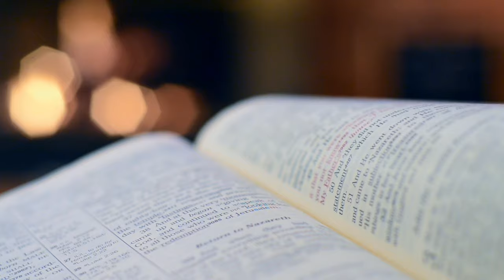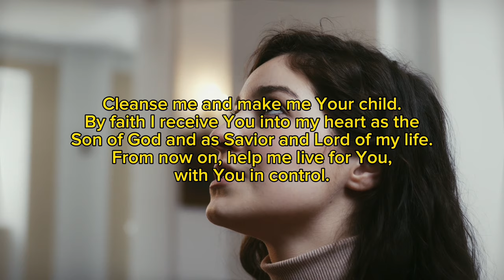Interacting with the dimensions of God!!🤔Episode 4. || Apostle Arome Osayi